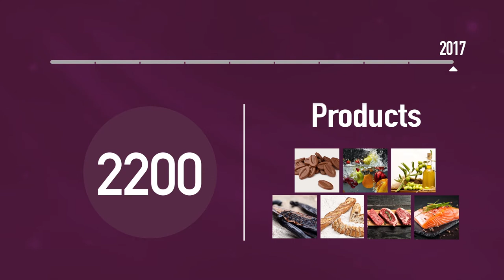Classic Fine Foods 10 years in 2017!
In 2017 Classic Fine foods celebrates 10 years! A lot can happen in 10 years… big events to meet our customers and to discover our new brands and products, new premises with a new warehouse, the launch of TheTasteLab by Classic Fine Foods and a lot more!